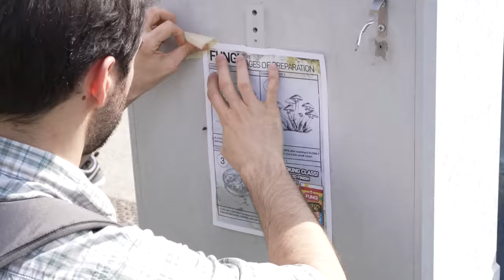Divento un Clicker di The Last of Us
Ringrazio Claudio e Francesco per avermi trasformato in un Clicker e anche Nadia Baiardi per aver preparato il costume. Vi lascio qui sotto i link per seguirli

Regia e Produzione: Paolo Cellammare
Supervisore al Montaggio: Claudio Manca
Montaggio: Marco Pipitone
Assistente di Produzione: Davide Morabito